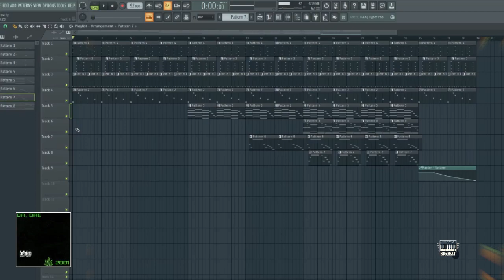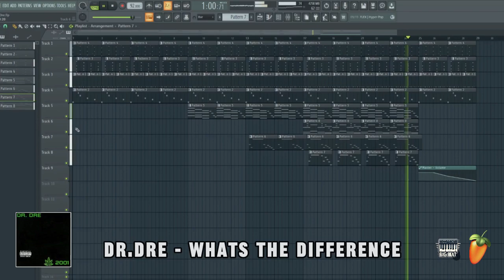Dr. Dre - What's The Difference (FL Studio Remake) FLP + MIDI + STEMS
Dr. Dre - What's The Difference FL Studio Remake
Originally Produced By: Dr. Dre & Mel-Man